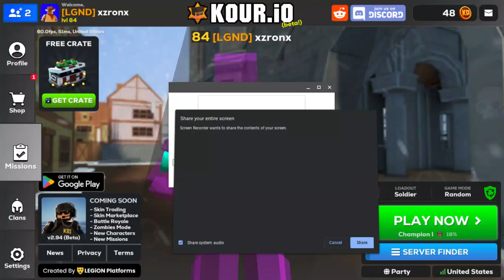How To Get Good Kour.io Settings 🤯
Hi Guys im sorry i was gone for a long time i was busy doing
school but sorry for not doing voice reveal in this vid its because im a little sick but the next video ill make sure to do the voice Reveal :)